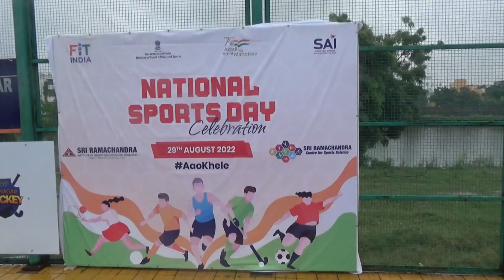National Sports day 2022 Celebrations @ShriNPVRAMASAMYUDAYARHOCKEYCENTRE Exhibition Match